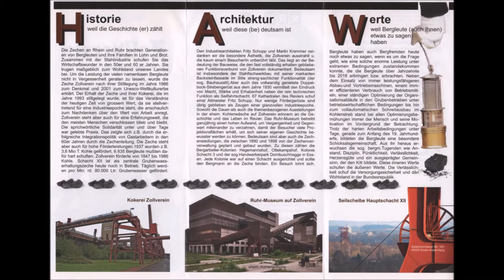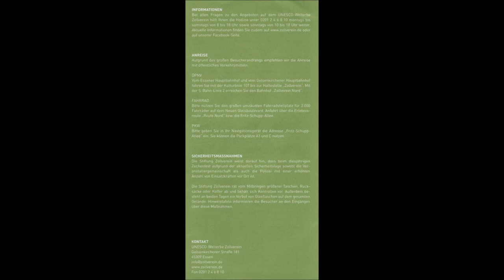1348 * Der Sportler * Zeche Zollverein * Weltkulturerbe * GROSSES ZECHENFEST * Teil 16 * 23.09.2017